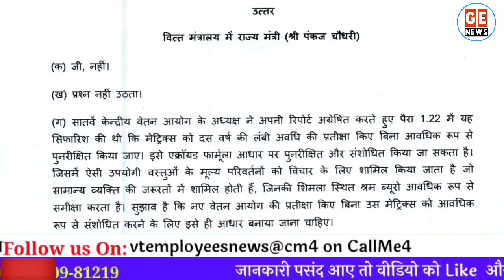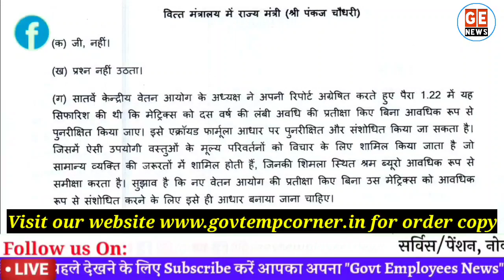8th Pay Commission: ऐसे बढ़ेगी Employees की Salary & Pension| 8th CPC latest News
8th वेतन आयोग के गठन को लेकर केंद्र सरकार ने लोकसभा में दी बड़ी जानकारी. 8th Pay Commission for Government Employees and Pensioners. Government Employees News Today.